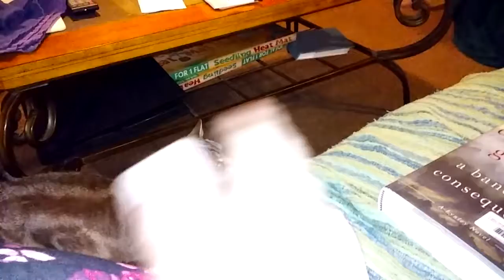Mink video with dog and ghostly orbs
I think title says it all